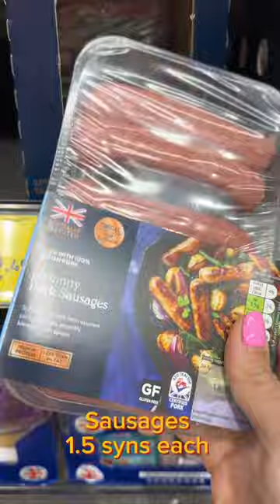See what Slimming world goodies i picked up in Aldi this week 🍞🍎🧃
Mixing up where you shop is the best way to get lots of fabulous slimming world foods , see what slimming world goodies I picked up in Aldi this week 🍞🍎🧃

See my weekly Slimming world blogs here

@aldiuk aldi haulaldi grocery haulaldi findsslimming world shopping slimming world good haulaldi shopping sw food at aldi shop with me slimming world food what i eat in a weekwhat im eating this week weight lossslimming world journey slimming world mums slimming world ukvlog weekly vlog slimming world vlog slimming world meal ideas aldishop slimmingworldataldi slimmingworldfood slimmingworldsyns slimmingworldfoodshop aldislimmingworldfoods slimmingworldvlog foodshopping Slimmingworldjourney